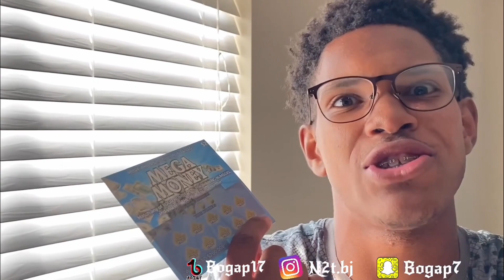Lottery ticket prank on my grandma